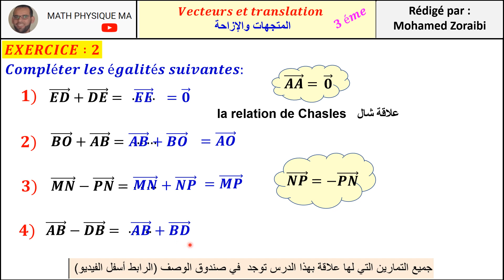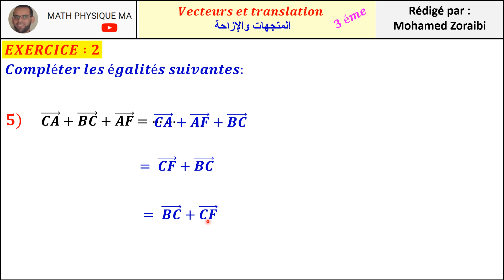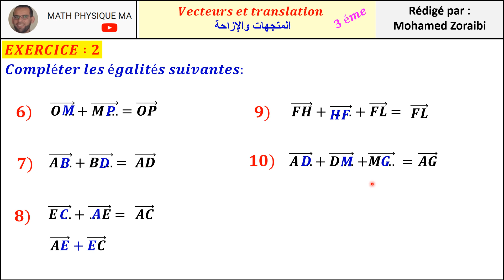3 éme collège : les vecteurs et translation_ Exercice 2 أسهل طريقة لفهم المتجهات والإزاحة